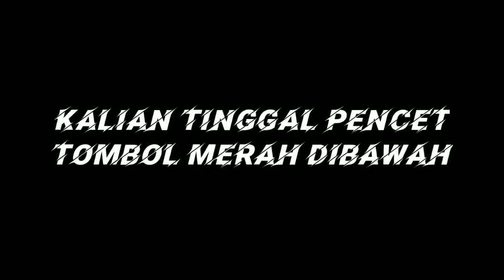KARRIE HYPER MALAH ALICE YANG MONTAGE... MUSUH JADI RATA!!!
Hai salam kenal!
Admin Cupid Gaming menyajikan beberapa tutorial king, quest dalam game tibiaME dan juga  Review Gameplay Skin Mobile legend ..

Stay Cool Cool Cool!
Doei doei!